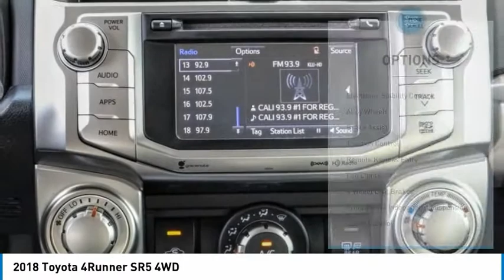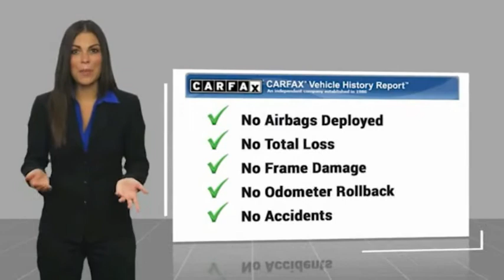2018 Toyota 4Runner PA8043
2018 Toyota 4Runner SR5 4WD

1271 S. Auto Center Dr.

2018 Toyota 4Runner Black 5-Speed Automatic with Overdrive 4.0L V6 SMPI DOHC BLACKED OUT TRD WHEELS , Navigation System. CARFAX One-Owner. Financing available on approved credit. Trade-ins accepted. Subject to prior sale. All Pricing and Advertised Prices for any/all vehicles offered for sale does not include dealer installed accessories which can be purchased for an additional cost. No sales to Dealers, Brokers or Exporters. For out of state purchase, customers must be present to purchase. If shipping is required, dealership must facilitate; no exceptions. Prices are plus government fees and taxes, any finance charges, $85 documentary fee, $29 electronic registration fee, any emission testing charge and $1.75 per new tire state tire fee. We make every effort to provide accurate information, but please verify before purchasing. Images, prices, and options shown, including vehicle color, trim, options, pricing and other specifications are subject to availability, incentive offerings, current pricing and credit worthiness. Images are for illustrative purposes only.